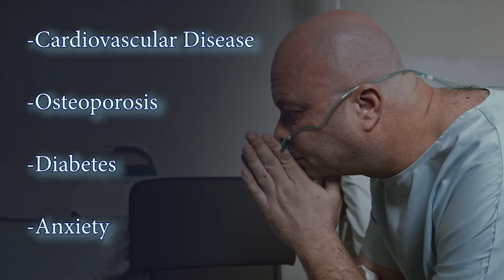Dr. Nooristani, Benefits of Balance 7